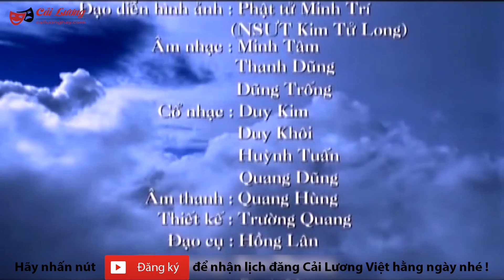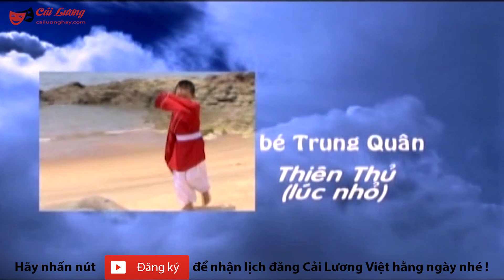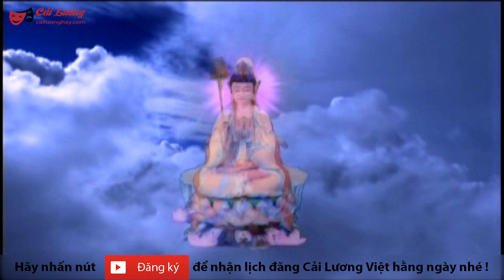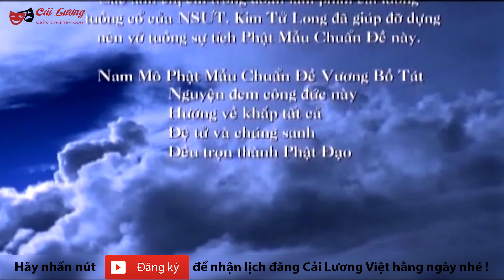Cải Lương : Sự Tích Đức Phật Mẫu Chuẩn Đề (Cải Lương Hồ Quảng,Tuồng Cổ Xưa Hay)